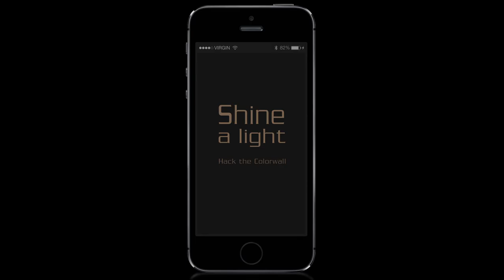Light wall App